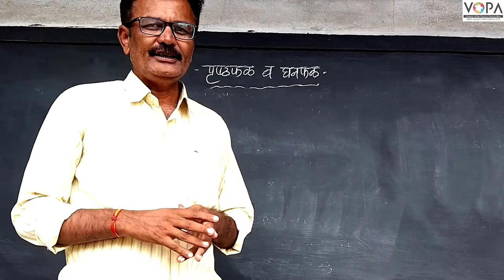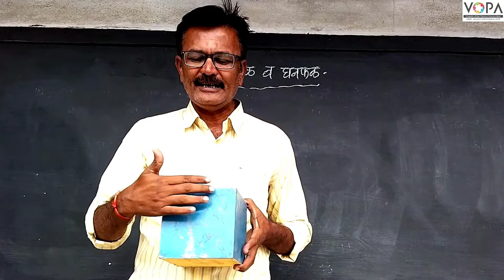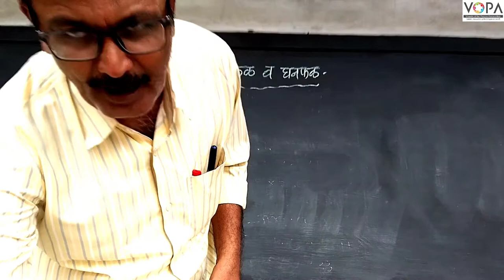9th | Maths 2 | Chapter 9 | पृष्ठफळ व घनफळ | प्रस्तावना | V-School